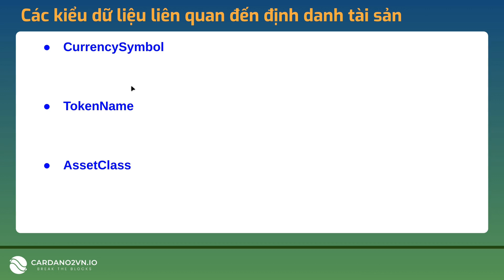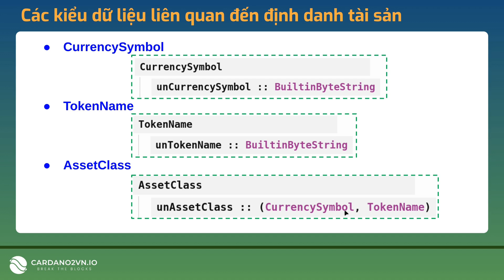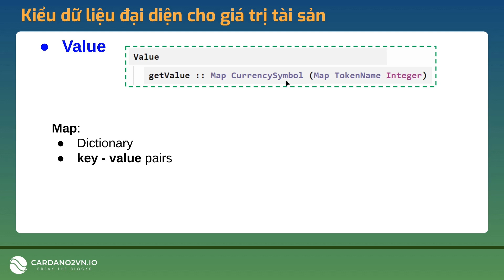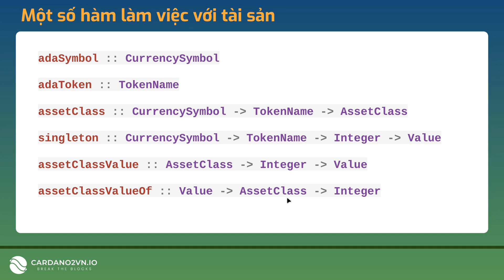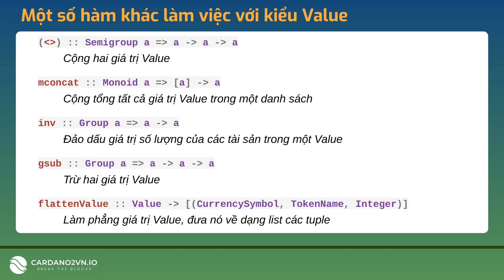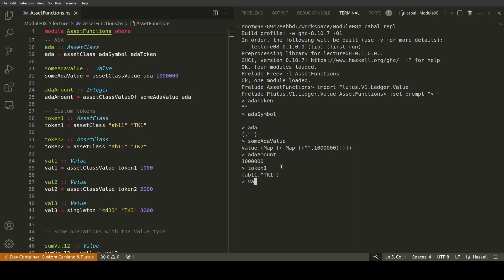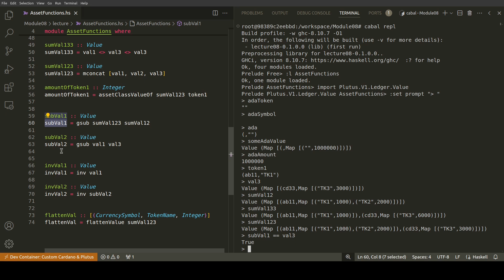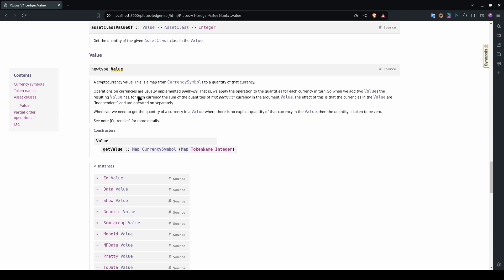8 2 Value type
Plutus là một nền tảng hợp đồng thông minh trên Blockchain Cardano.
Cấu trúc Plutus bao gồm Plutus Platform, Plutus TX, Plutus Core.
Phân tích cấu trúc cơ bản của một Smart Contract Plutus.

Hiểu về UPLC, CBOR, và Validator trong môi trường phi tập trung.

Giới thiệu về UTXO Model và cách nó kết hợp với Smart Contracts eUTXO.

Hiểu về băm và chữ ký số trong Blockchain.

Hướng dẫn cách tạo và biên dịch một Plutus Script sử dụng Demete.run.

Tạo môi trường biên dịch Plutus với Docker trên các hệ điều hành Ubuntu và Windows.

Tạo môi trường phát triển Plutus bằng Nix Shell và thực hiện biên dịch trên Ubuntu và Windows.

Hiểu về Cardano-node và vai trò của nó trong mạng Cardano.

Hướng dẫn cách cài đặt Cardano-node và demo trên mạng thử nghiệm Preview.

Tạo ví bằng câu lệnh như thế nào?
Giới thiệu về cặp khóa (công khai+riêng tư)
Giới thiệu về địa chỉ ví chi tiêu
Giới thiệu về địa chỉ ví stake
Giới thiệu về địa chỉ hợp đồng thông minh

Tạo ví trên mạng thử nghiệm Preview và nhận tADA, bảo mật thông tin các từ khôi phục và thực hiện giao dịch.

3.5 Khôi Phục Ví bằng Dòng Lệnh CLI
Khôi phục ví bằng Command Line Interface từ cụm từ khôi phục.

- Giới thiệu Cardano-cli và thực hiện các truy vấn cơ bản.
- Hướng dẫn xây dựng và tạo một giao dịch đơn giản và các bước thực hiện giao dịch.

3.7    Tạo giao dịch khóa tài sản với hợp đồng thông minh Alwaysucceed qua Cardano-cli

   Khóa một token vào hợp đồng thông minh bằng Cardano-cli
3.8    Tạo giao dịch mở khóa tài sản với hợp đồng thông minh Alwaysucceed qua Cardano-cli
    Mở khóa token từ hợp đồng thông minh bằng Cardano-cli

3.9 Sử Dụng Bash Script để Tạo Giao Dịch
Tạo file script shell để tự động hóa lệnh Cardano-cli.

Chương 4: Tương Tác với Blockchain Cardano bằng Lucid – Trình Duyệt
Hướng dẫn cách tương tác với Cardano thông qua Lucid bằng trình duyệt.
4.1 Tạo giao dịch đơn giản

4.2 Tạo Native Tokens

4.3 Mint và Burn NFT

Chương 5: Viết Trình Xác Thực Plutus Đơn Giản và Tương Tác với Mã On-Chain – Sử Dụng Cardano-cli
5.1    Viết và sử dụng trình xác thực plutus mức thấp, không kiểu với Smart contract AlwaySuccseed

5.2    Viết và sử dụng trình xác thực plutus mức thấp, không kiểu với Smart contract AlwaysFails

5.3    Viết và sử dụng trình xác thực plutus mức thấp, không kiểu với Smart contract “FortyTwo”

5.4    Viết và sử dụng trình xác thực plutus mức cao, có kiểu với Smart contract “FortyTwoTyped”

5.5    Viết và sử dụng trình xác thực plutus mức cao, có kiểu với Smart contract “CustomTyped*

Chương 6: Viết Trình Xác Thực Plutus Nâng Cao và Tương Tác với Mã On-Chain – Sử Dụng Giao Diện Web
6.1    Mô hình eUTxO thể hiện trong Plutus

6.2    Viết hợp đồng thông minh sử dụng Datum và Redeemer

6.3    Script Contexts

6.4    Handling Time

6.5    Viết hợp đồng thông minh “Vesting”

6.6    Viết hợp đồng thông minh có tham số hóa “Parameterized Contracts”

6.7    Tương tác với Hợp đồng thông minh với mã Off-Chain của Lucid

6.8    Tương tác với Hợp đồng thông minh với mã Off-Chain của Lucid dùng “Reference Scripts”

Chương 7: So Sánh Mã On-Chain và Off-Chain; Một Số SDK Cho Mã Off-Chain
7.1    On-Chain Vs. Off-Chain Code

7.2    Off-Chain Code with Cardano CLI and GUI

7.3    Off-chain Code with Kuber

7.4    Off-chain Code with Lucid

Chương 8: Native Tokens
8.1    Giới thiệu về Native Tokens
Tìm hiểu chi tiết về Native Tokens và cách chúng hoạt động trong môi trường Cardano.

8.2    Kiểu dữ liệu Value

8.3    Chính sách đúc tiền đơn giản

8.4    Chính sách đúc tiền có tính thực tế hơn

8.5    Token không thể thay thế (NFT) trên Cardano